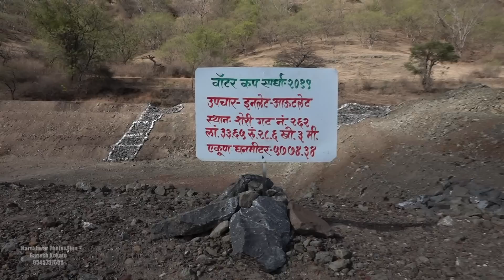Satyamev Jayate Water Cup Karjule Harya 2019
Hareshwar Photography, Parner.   Ganesh Kokate 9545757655